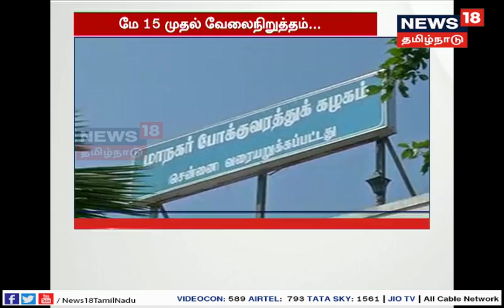மே15 முதல் காலவரையற்ற போராட்டம் - போக்குவரத்து தொழிற்சங்கங்கள் அறிவிப்பு